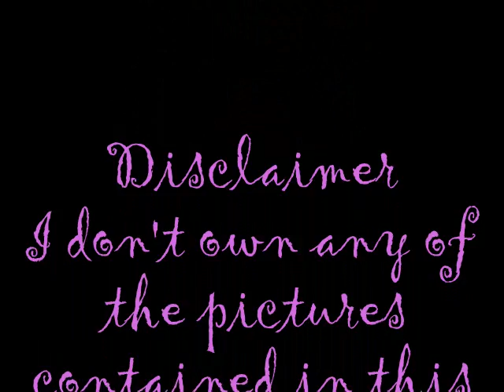"KRISJOY" CUTE LOVE TEAM